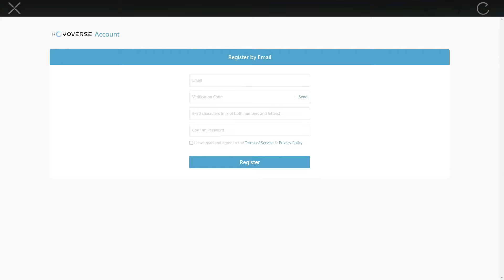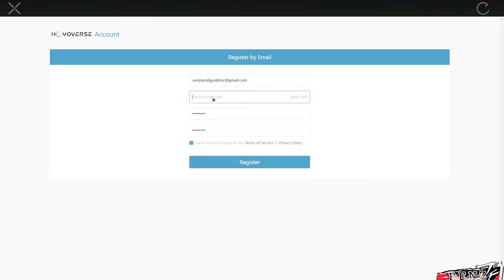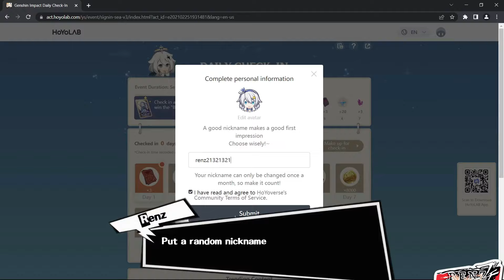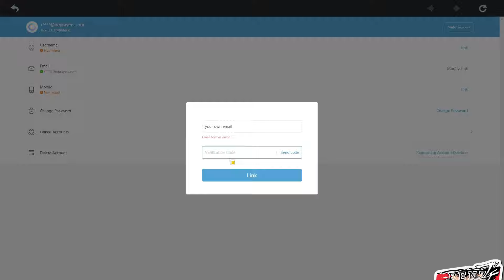Reroll Guide - Genshin Impact 4.5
Updated reroll guide for Genshin Impact patch 4.5. The current character banners are Chiori and Itto, followed by Kazuha and Neuvillette. Good luck everyone!

Timestamps:
00:00 Intro
00:23 How to make accounts
01:17 Reroll Route
07:30 Claiming all rewards/wishes
09:41 Wishing
10:43 "I want to keep the account"